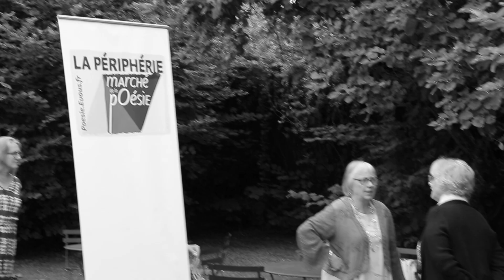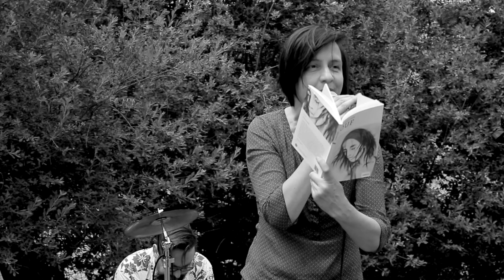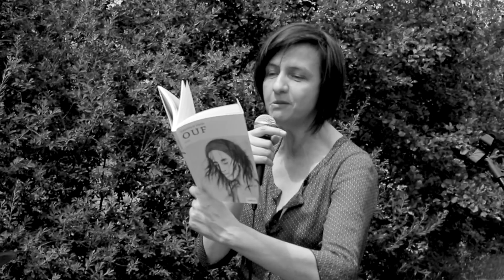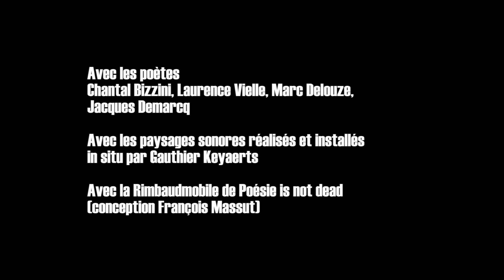Périphérie#49 : Pique-Nique Poétique Musée Mallarmé - 25 juin 2017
Dans le cadre des Périphéries du Marché de la Poésie, le 25 juin 2017, se sont retrouvés au Musée Mallarmé de Vulaines-sur-Seine les poètes :

-  Laurence Vielle,

- Chantal Bizzini,

- Marc Delouze et

- Jacques Demarcq

accompagnés du musicien improvisateur Gauthier Keyaerts en présence de la Rimbaudmobile du collectif Poésie is not dead.

Images et Son : Sophie Tesson